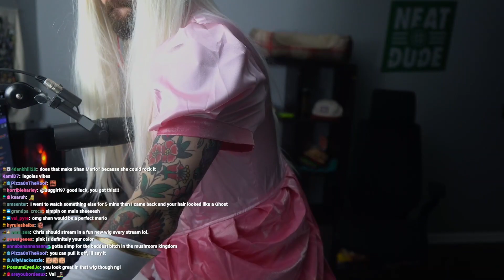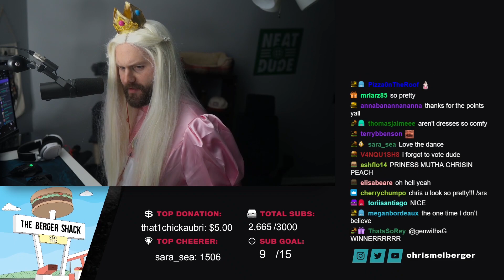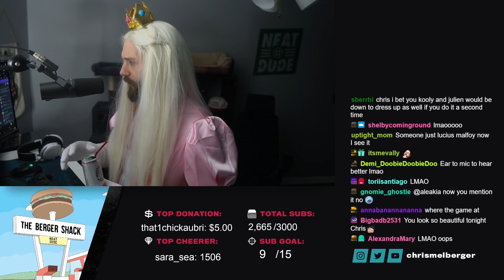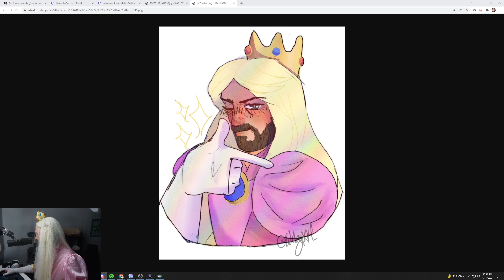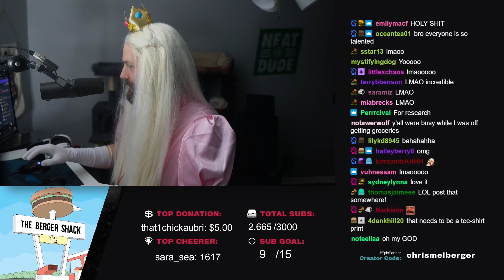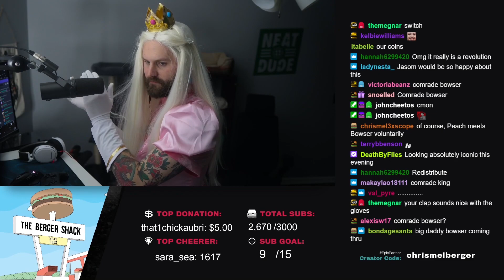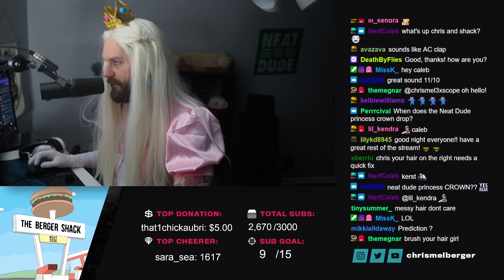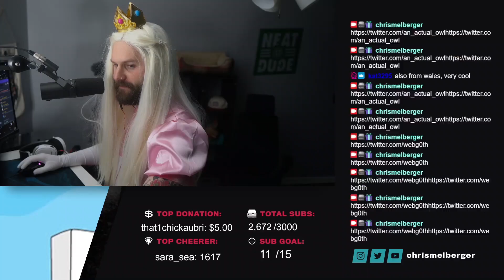We Won Dressed Up As Princess Peach In Mario Party Superstars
Here's a full game of our game on Horrorland with RIPMika, Crankgameplays and Ashley Roboto. Hope you enjoy! (thanks Ashley for the thumbnail)

the squad:
ashley roboto
RIPMika
crankgameplays
chris melberger